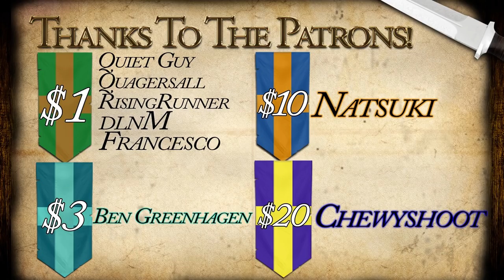Tunis, The Terror of the Seas! EU4 Sons of Carthage... and Rome? - Part 4!